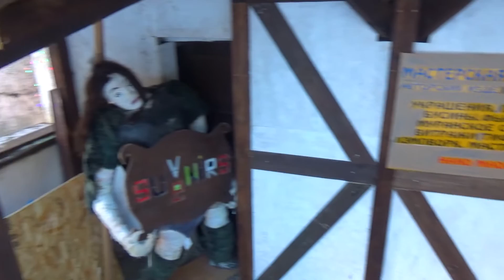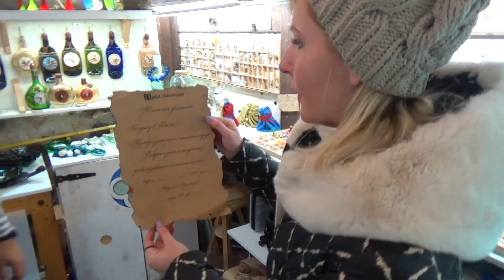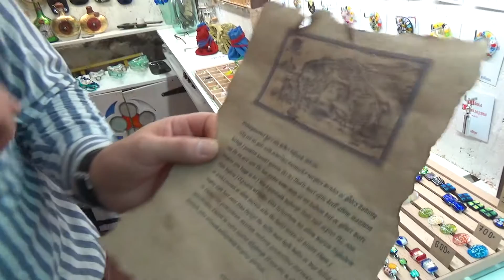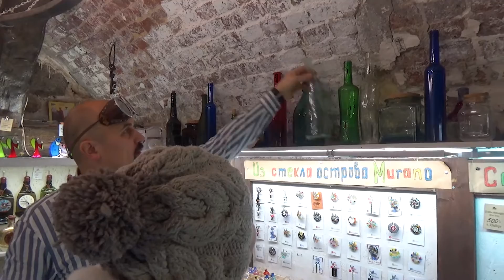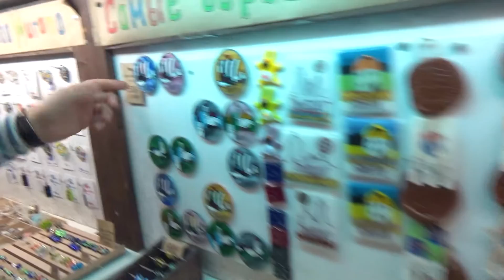Экскурсия по Выборгу: Лавка Стеклодува #4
Это очень увлекательная и познавательная серия о необычной ремесленной лавке в городе Выборге. Лавка Стеклодува поразит Вас и своим ассортиментом, и своим харизматичным владельцем, который научит Вас вести бизнес в свое удовольствие)

Вступайте в группу Авиамания ВКонтакте и будьте в курсе новостей